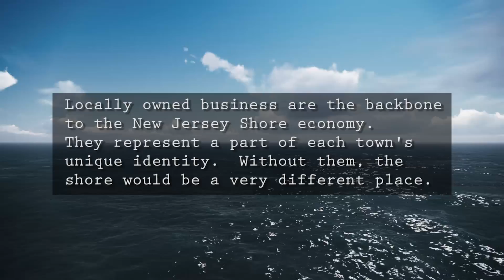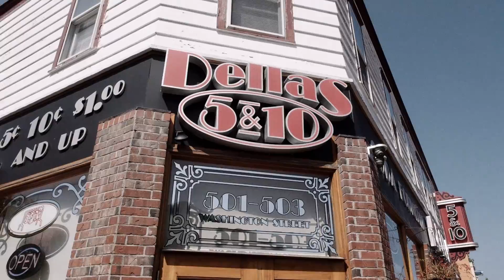Jersey Shore InMotion Drone Video- Part 2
The second video in our ongoing series of the beautiful Jersey Shore, its towns and businesses.